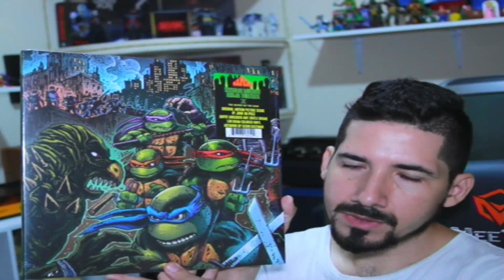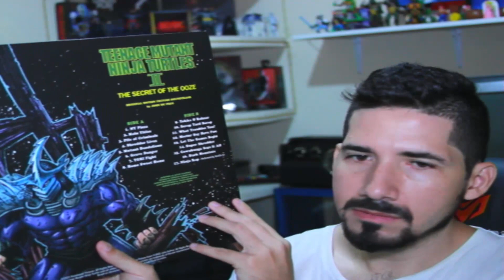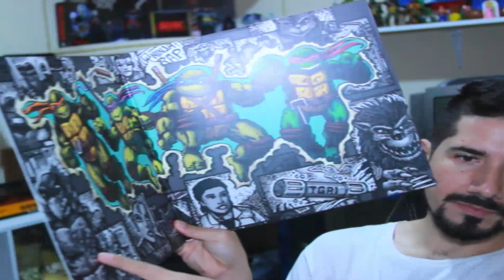🐢 TMNT The Secret of the Ooze vinyl UNBOXING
Otro unboxing más al canal de una de mis películas favoritas de siempre!